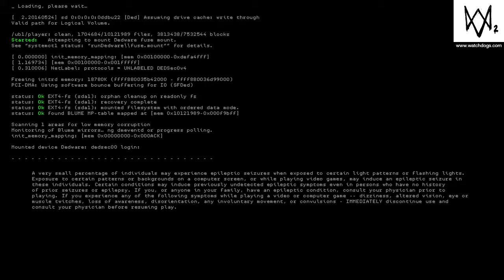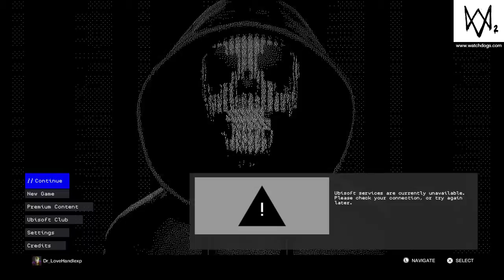(Im sorry guys) watch Dogs 2 /Funnny moment